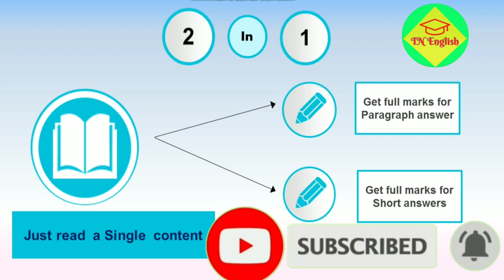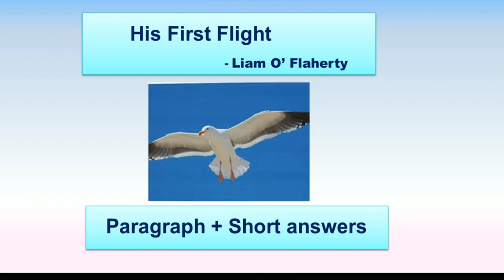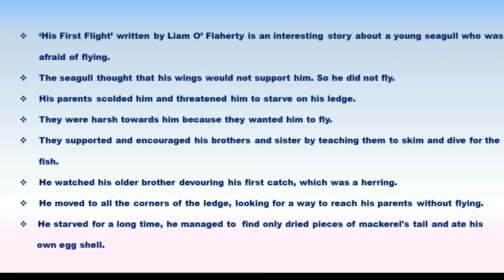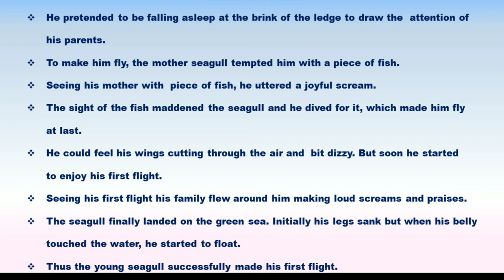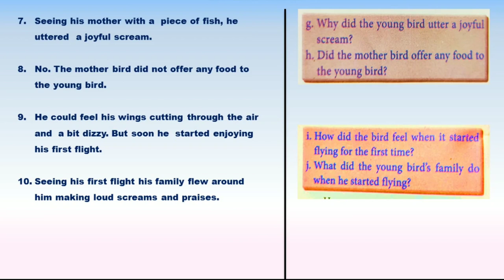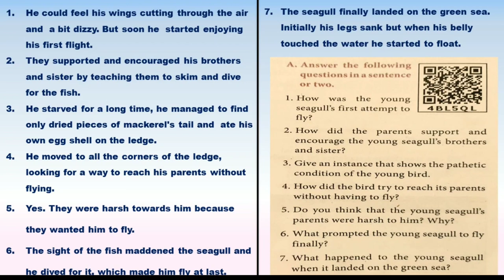2 IN 1 SMART STUDY IDEA | X STD ENGLISH PROSE | HIS FIRST FLIGHT | PARAGRAPH + SHORT ANSWERS